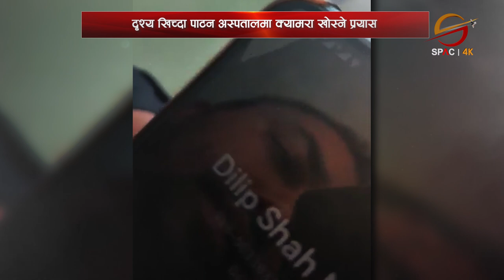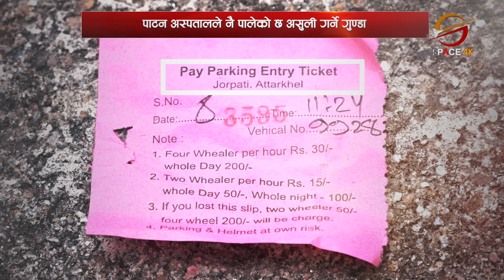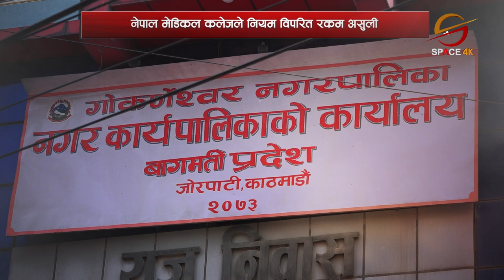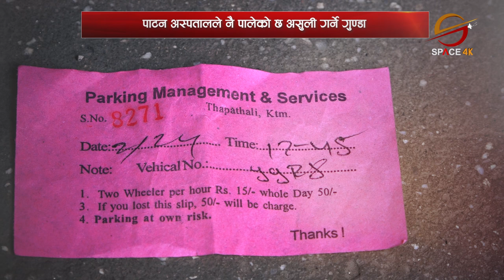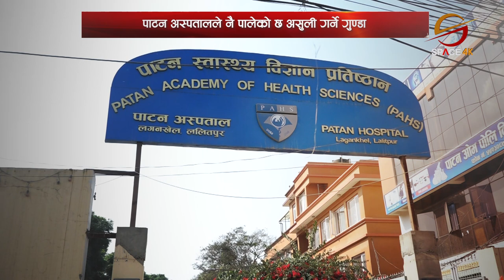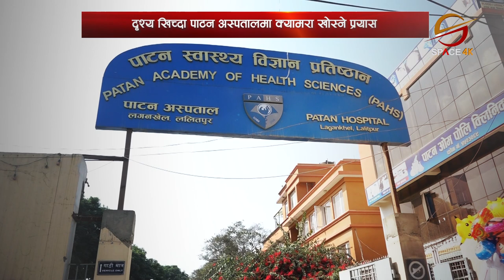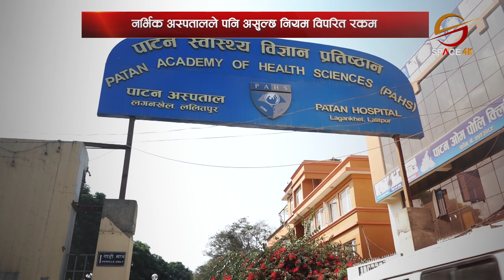राजधानीका अस्पतालमा खुलेआम असुली धन्दा || Angle 360 || Space4ktv || Suman Dhungana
Presenter: Suman Dhungana
Editor: Raaz Neupane
Camera: Pujan Pokharel

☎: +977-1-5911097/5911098